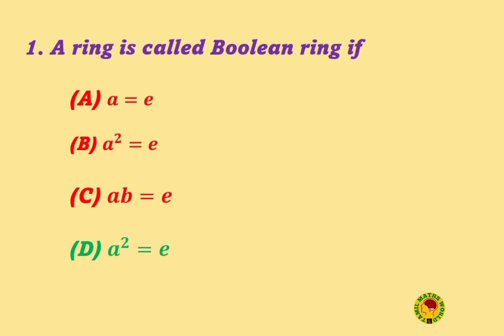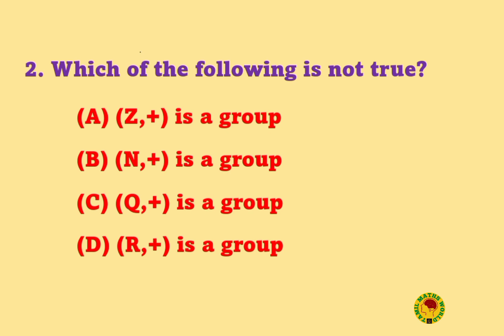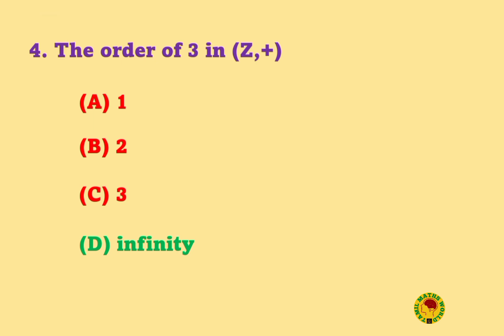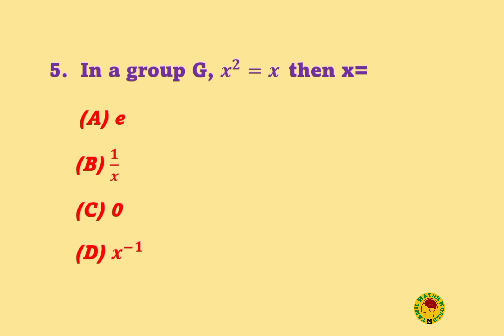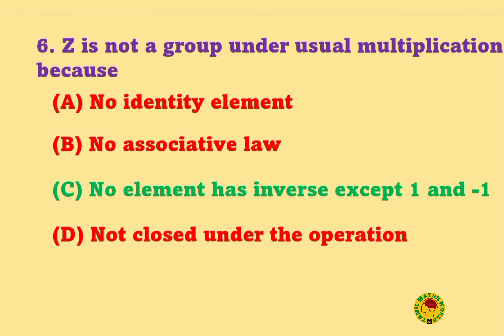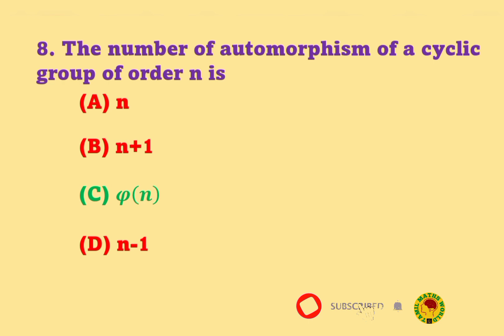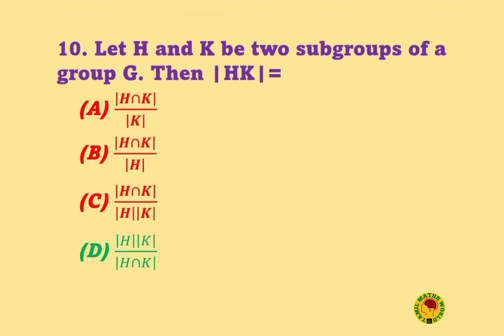Algebra | Multiple Choice Questions